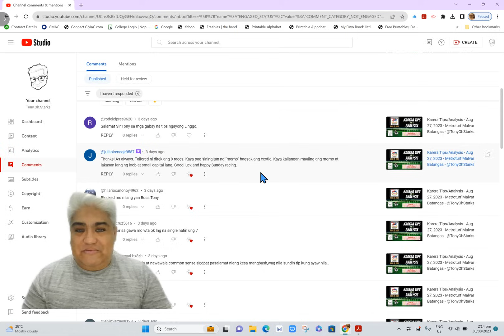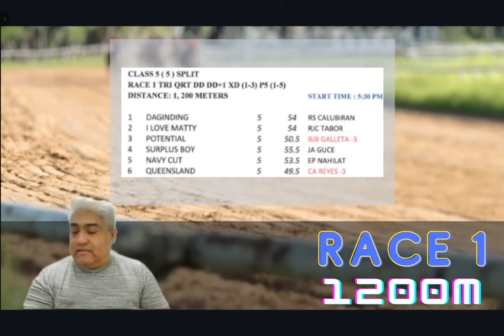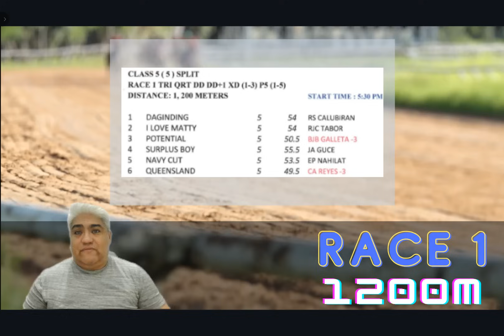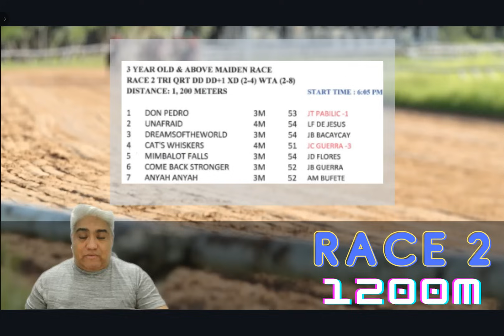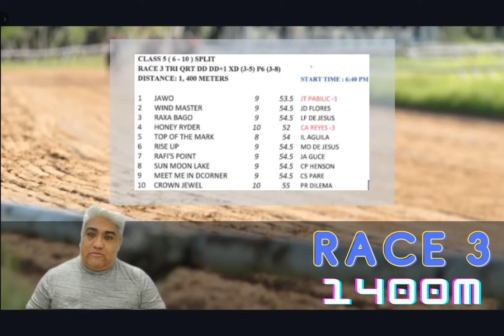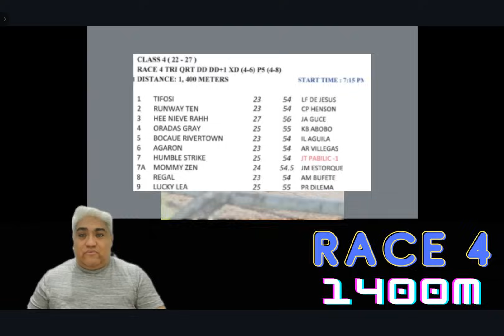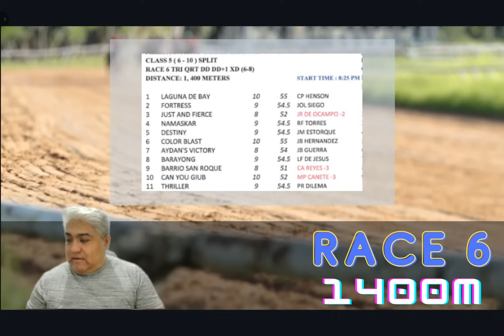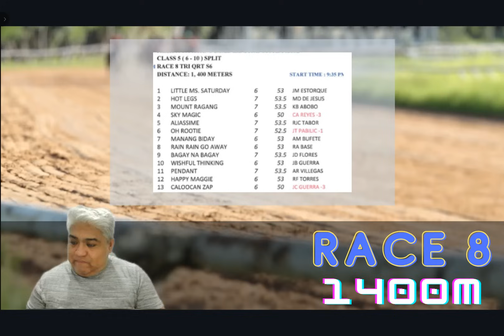Karera Tips/Analysis - August 30, 2023 - Metroturf Malvar, Batangas - Tony Oh Starks